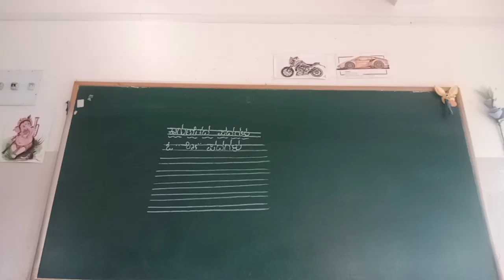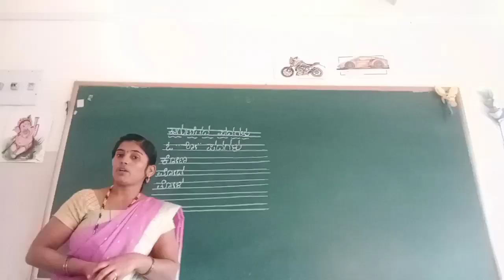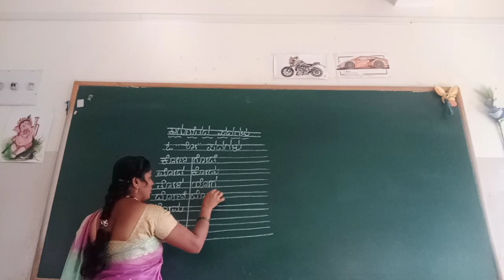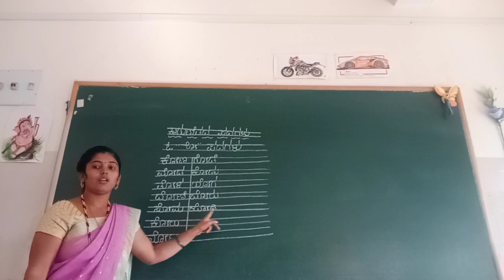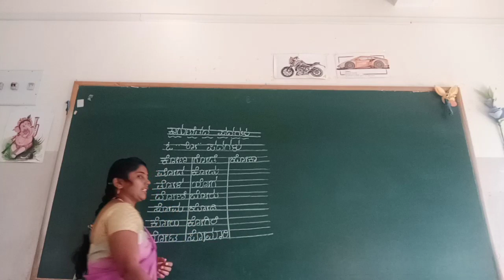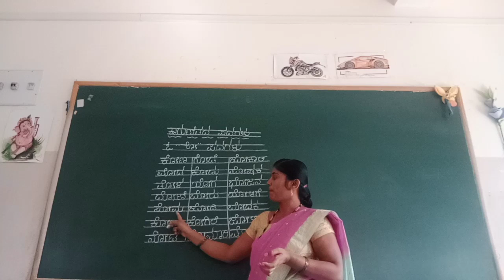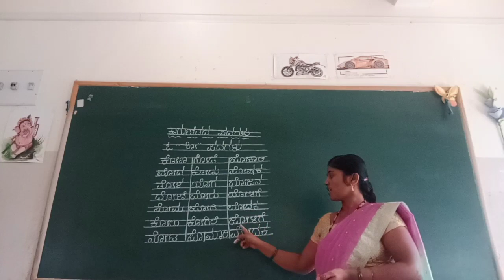UKG Kannada Kagunithada Oothvandirgada Padagalu Class by Mamatha